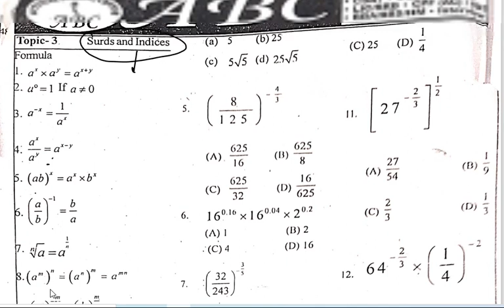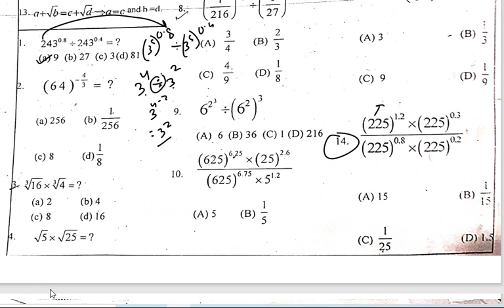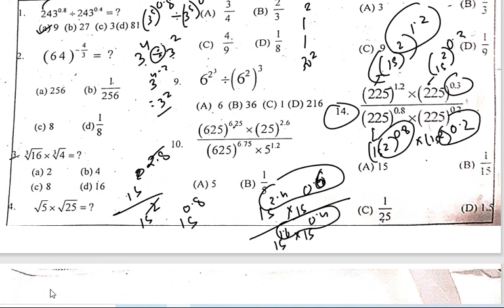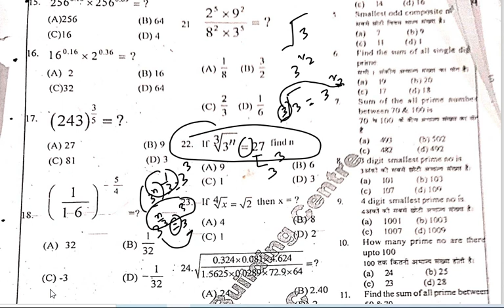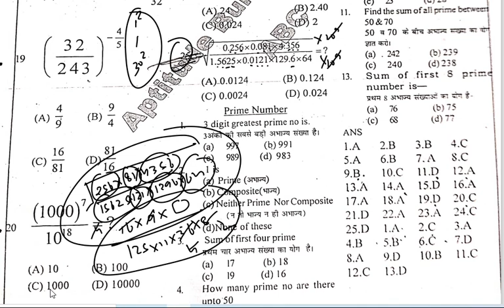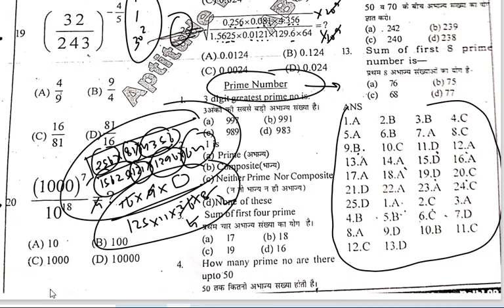इससे बाहर कोई प्रश्न नहीं आएगा में पेपर में || SURDS AND INDICES